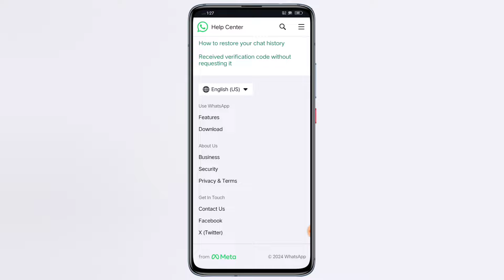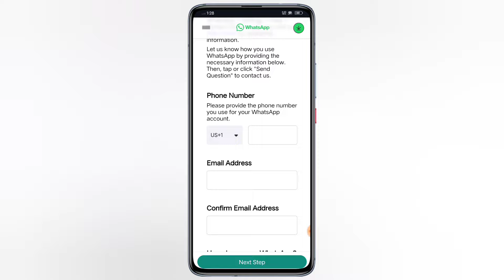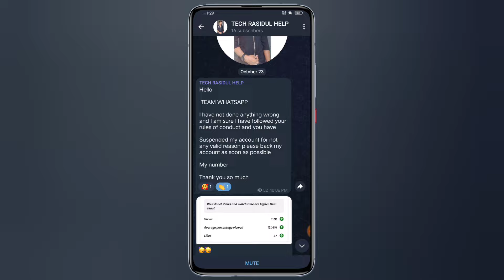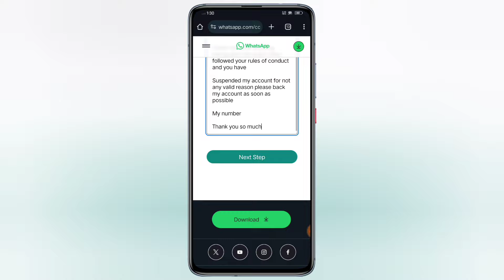Whatsapp unbanned kaise karen | this account can no longer use whatsapp | whatsapp banned my number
Whatsapp unbanned kaise kare | this account can no longer use whatsapp | whatsapp banned my number

Solve Queries

this account can no longer use whatsapp due to spam
this account can no longer use whatsapp
this account can no longer use whatsapp 2024
how to fix this account can no longer use whatsapp problem
fix this account can no longer use whatsapp
this account cannot use whatsapp due to spam
this account can no longer use whatsapp problem
this account can no longer use whatsapp problem solve
this account can no longer use whatsapp problem solution
whatsapp band ho gaya hai
whatsapp band ho gaya kya karen
whatsapp account ban ho gaya hai kya kare
whatsapp number banned
whatsapp ban ho gaya kya karen
whatsapp number ban ho gaya hai to kya kre
this account can no longer use whatsapp due to spam kaise thik kare

how to fix this account can no longer use whatsapp
this account can no longer use whatsapp business
this account can no longer use whatsapp business due to spam
our system flagged
whatsapp banned
this account no longer use whatsapp
this account cannot use whatsapp due to spam solution 2024
whatsap number band ho gaya hai kya kare
this account can no longer use whatsapp iphone
whatsapp request a review problem
this account can no longer use whatsapp due to spam chats are still on this device